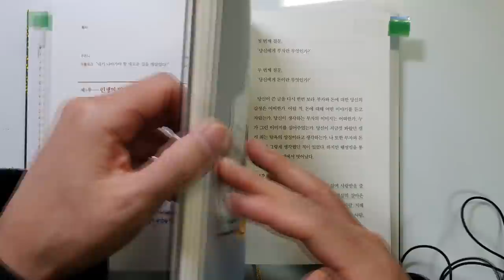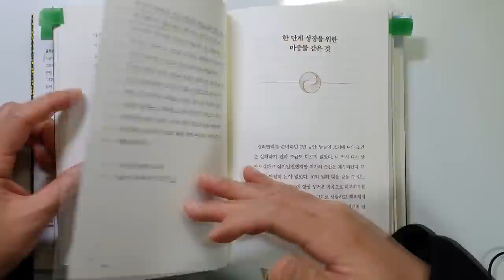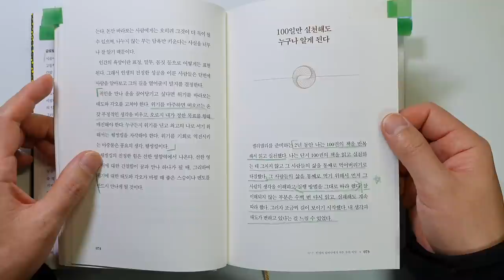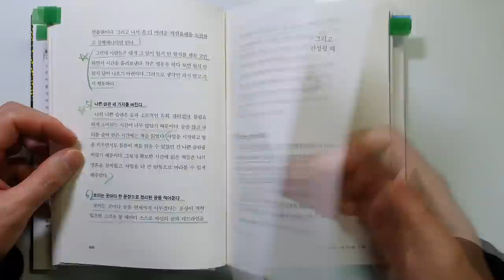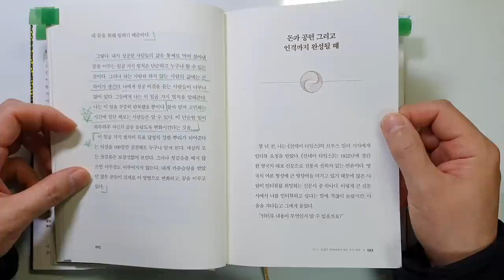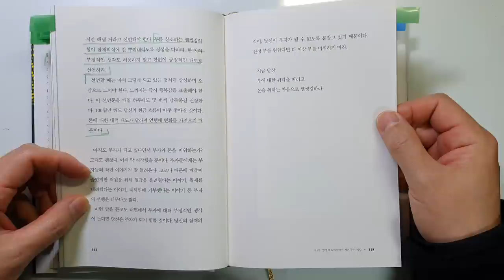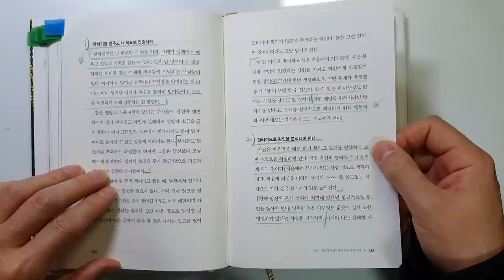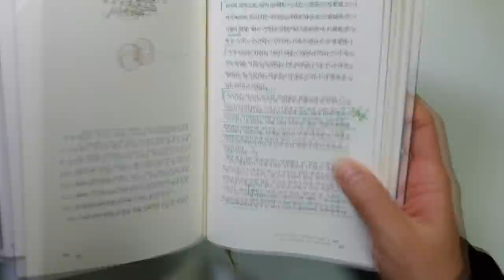10억 빚더미를 연매출 6000억으로 만든 부의 원리 웰씽킹 켈리최 부|성공|자기계발@세상의모든책들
00:00 프롤로그
03:21 세 가지를 결단하다
06:25 1000명의 사람을 스승으로 삼다
09:14 100일만 실천해도 누구나 알게 된다
16:01 인상 깊은 구절
20:29 백만장자 선언문
21:26 그 모든 비밀은 웰씽킹에 있다

안녕하세요
이번 시간에는 '켈리 최' 회장님이 지으신 '웰씽킹'을 리뷰하였습니다.

웰씽킹은 부(wealth)와 생각(Thinking) 즉 부의 생각으로 만든
신조어인 것 같습니다. 즉 Wealthinking 입니다.
저는 잘 생각하라는 뜻인 줄 았았는데 말이죠.

계속 베스트셀러에 올라와 있어서 읽게 되었는데요.
전작 '파리에서 도시락을 파는 여자'보다 저는 개인적으로
훨씬 좋았습니다.
부를 이루는 핵심 원리를 정말 체계적으로 쉽게 쓰고 계십니다.
영상에 도움이 되는 내용을 많이 담았으니 끝까지 시청하셔서
좋은 내용 가져가시면 감사하겠습니다

추운 날씨에 몸 건강하세요~